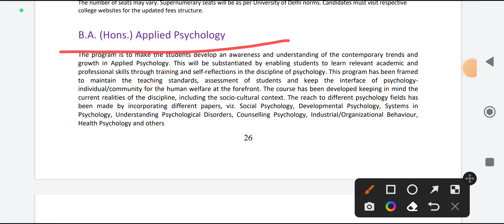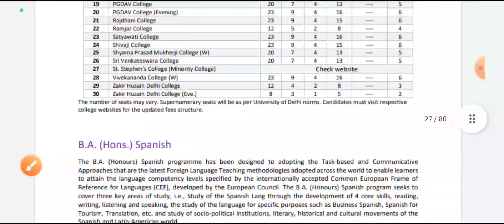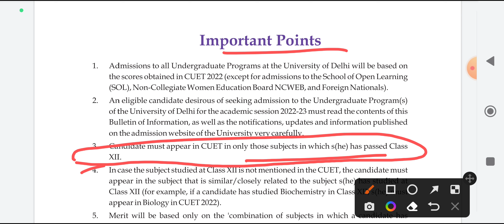Delhi University CUET BA(Hons) Applied Psychology Admission 2023, eligibility Criteria, syllabus,cut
Notes Pdf
General Awareness Series
Admission update